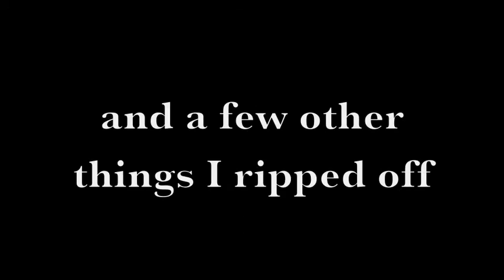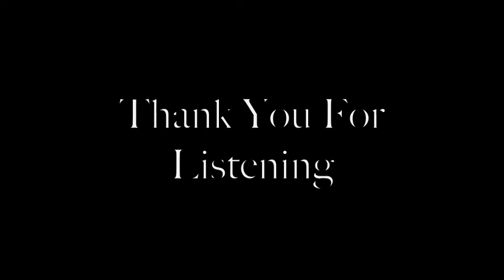Bass Concerto -- Nelson Montana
Nelson Montana: All Instruments